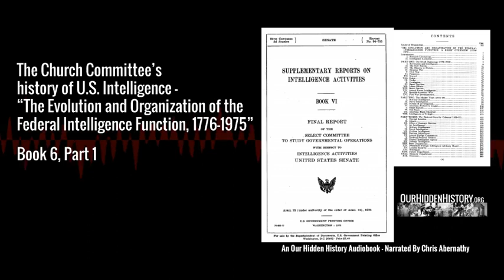6.2.03 Bureau of Investigation - The Church Committee's History of US Intelligence (1976)